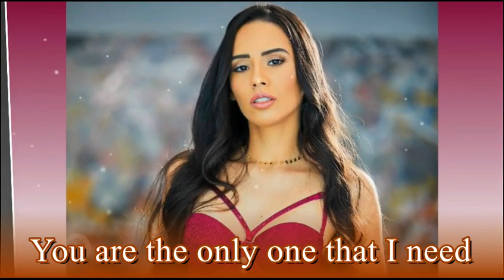Gary B - Bitter sweet (lyrics) - by Altair